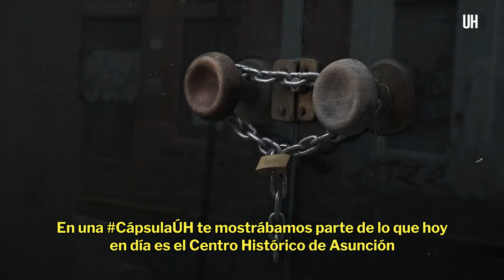Algunas medidas para revitalizar el centro de Asunción e iniciativas para Odesur - ÚH